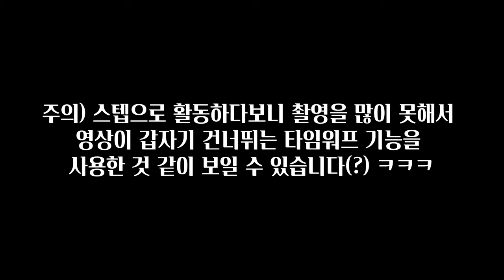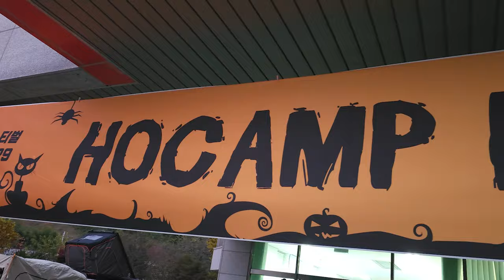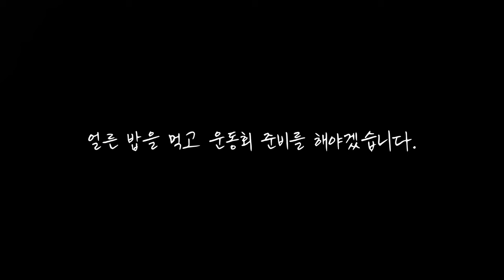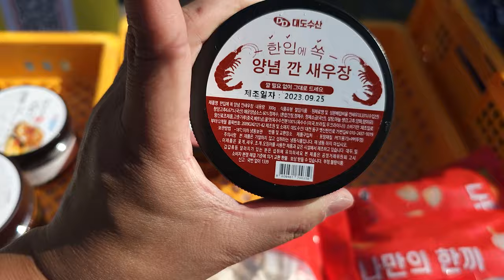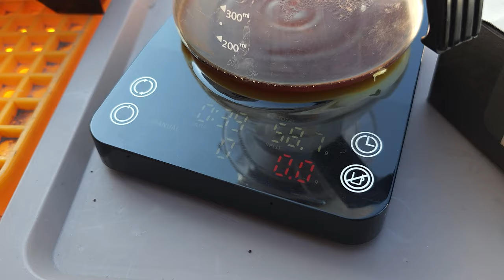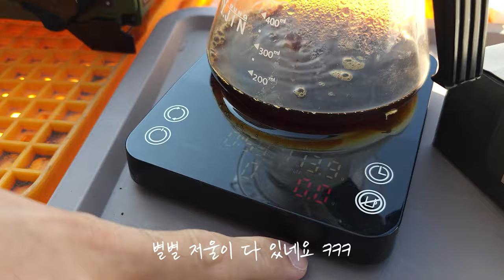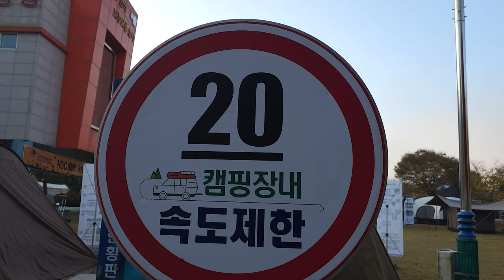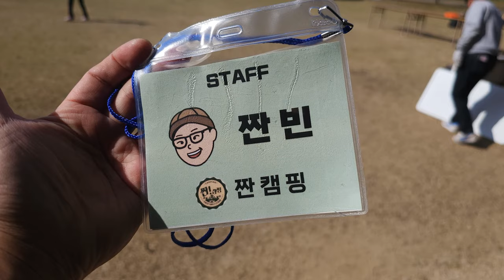세상에!! 2박3일에 5끼를 챙겨주는 호캠프세끼ㅣ이런 단체캠핑은 처음 봤습니다!!ㅣ2회 호캠프ㅣ스텝으로 참여한 짠캠핑ㅣ캠핑페스티벌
오늘은 유튜버 호캠프님이 주최한 제2회 호캠프에 다녀왔습니다.
스텝으로 참여하느라 촬영을 막 열심히는 못해서 타임워프 기능이 있는 영상이지만 재미있게 봐주세요.
자 그럼~호캠프에서 울려퍼진 짠캠핑 보러 가실까요?ㅋㅋ

짠! 짠! 짠캠핑~! 🍻